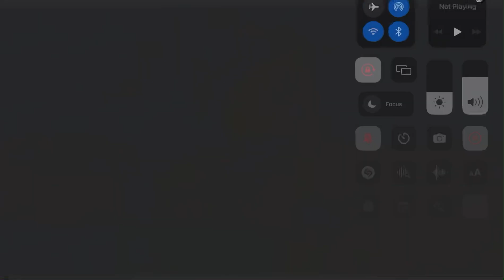Kyrie’s handle mixtape 📼